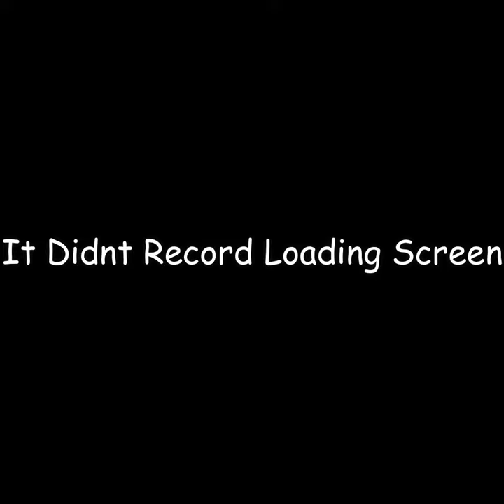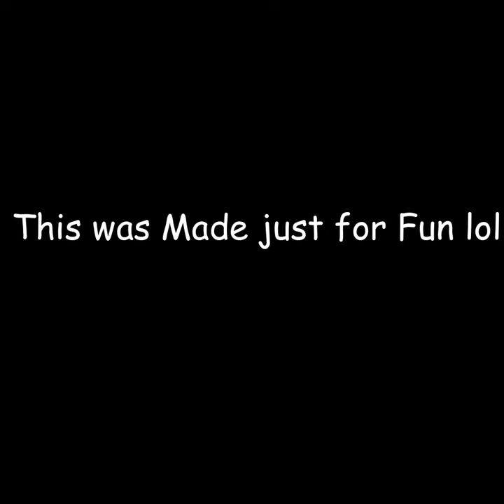Gorilla Tag Has A NEW EASTER EGG??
Gorilla Tag, Fish game, fish, game, gorilla, tag, click bait, beta, easter eggs, gorilla tag easter egg, gorilla tag beta, FishStue, vr, vr games, beta games,